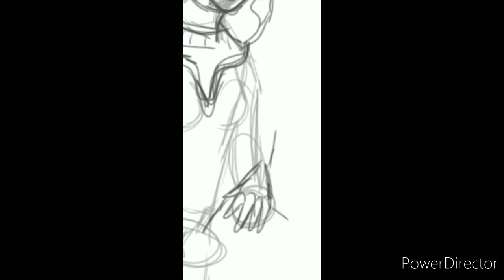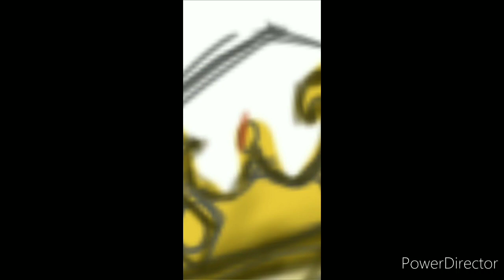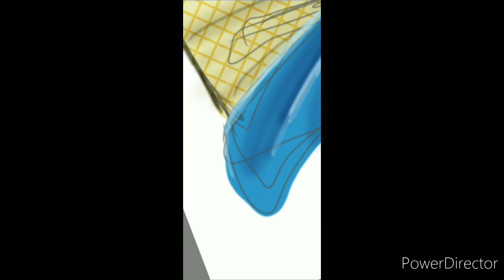Lollypop Speed Art: Eleanor of Aquitaine